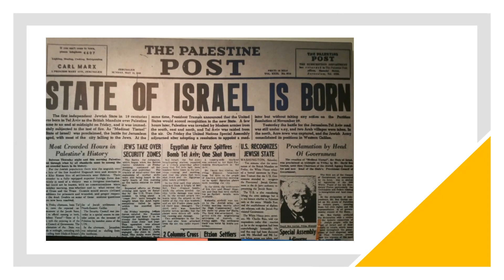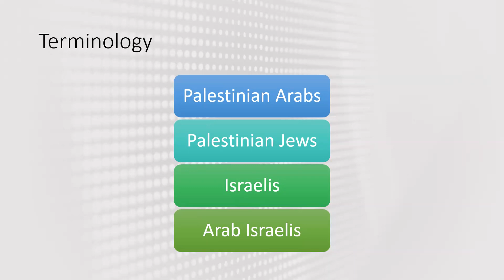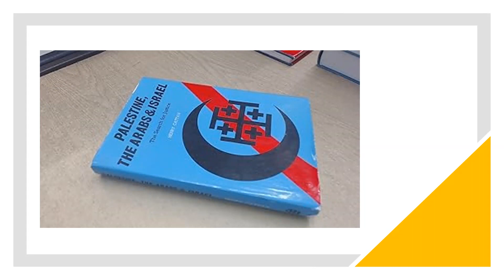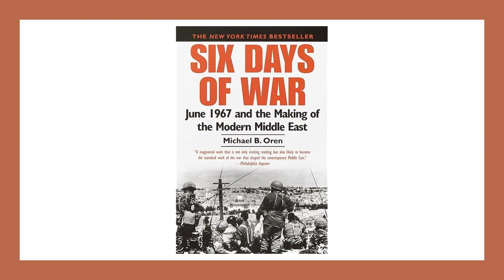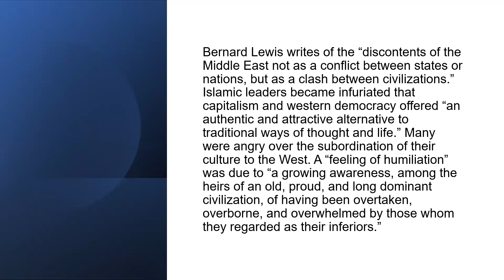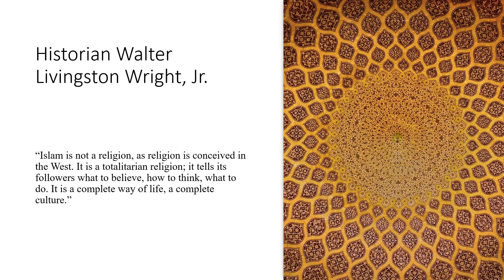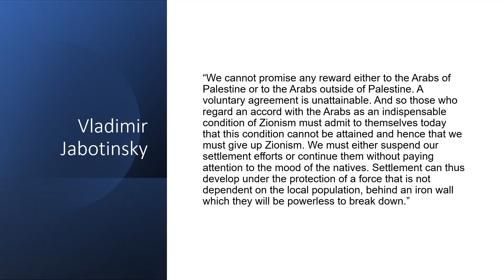Arab and Israeli Interpretations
This lecture is selected material from Eric R. Crouse, American Christian Support for Israel: Standing with the Chosen People, 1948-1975 (Lexington Books, 2015).